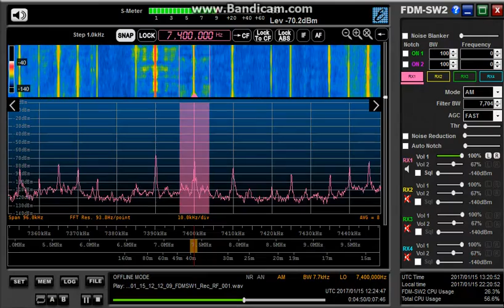BCL DXing Japan 7400kHz 2017/01/15 1223Z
KTWR Japanese.
ELAD FDM-S2 SDR with 10m longwire.